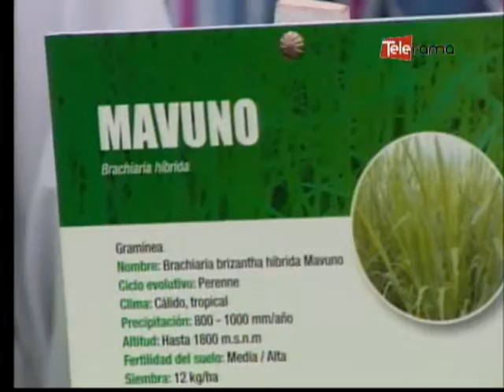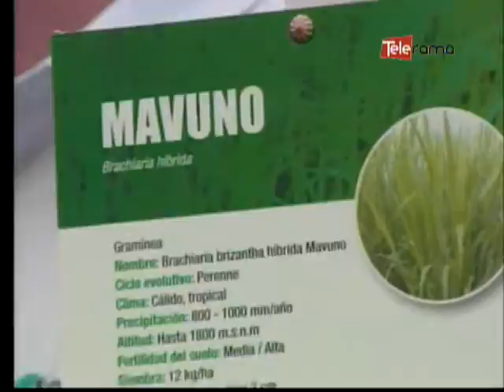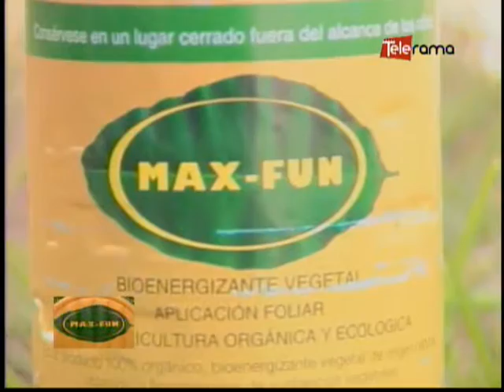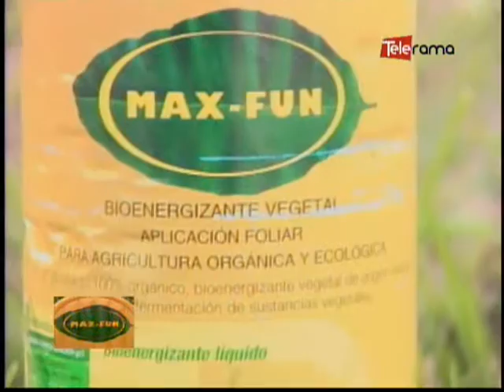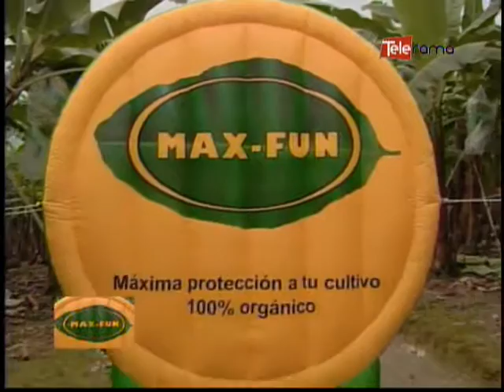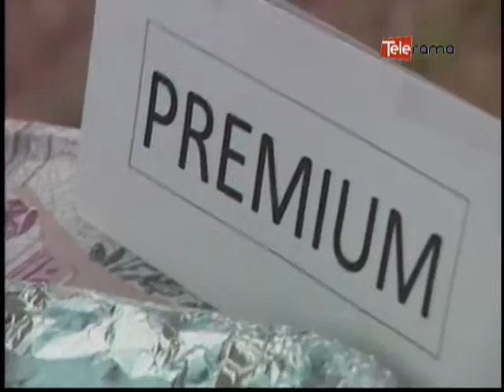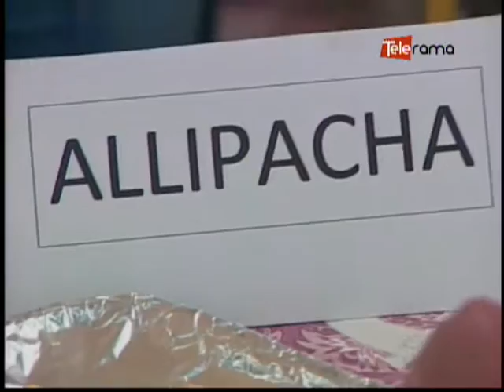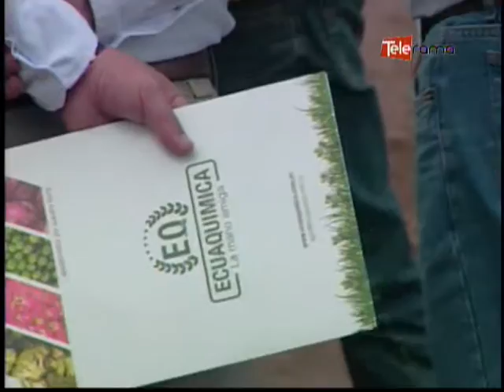Ecuador Agropecuario 01-02-2017